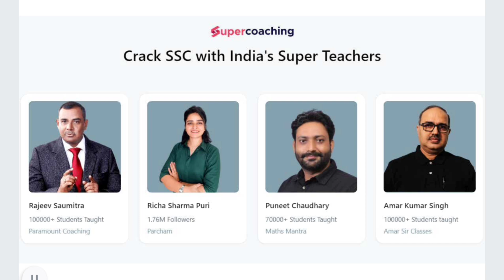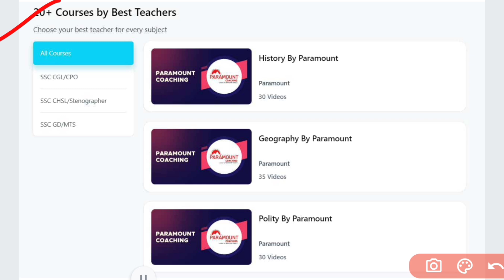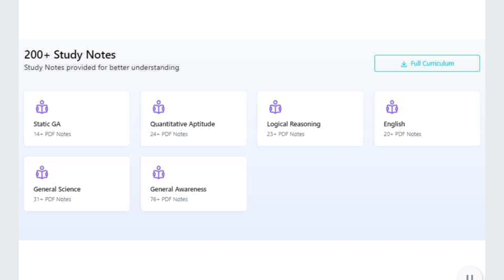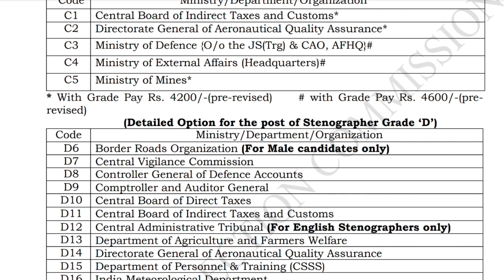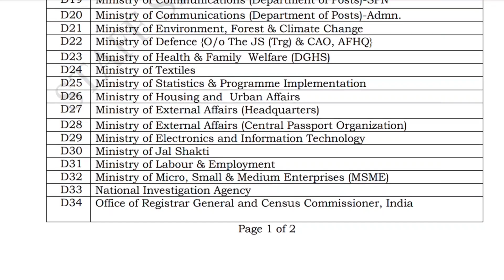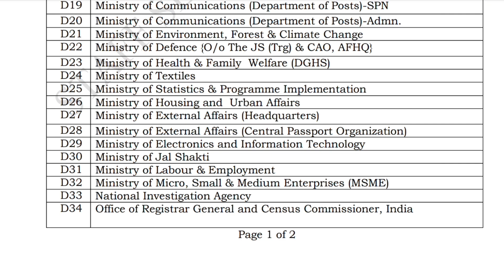Latest Notification || Option Form || SSC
Hi Guys,
SSC ने Finally Option Form/Preference Form जारी कर दिया है।। विभाग/मंत्रालय के Prefence भरने हेतु आप ये फॉर्म भरें ।।

वीडियो पसंद आए तो लाइक ज़रूर करें।।

IMPORTANT_VIDEO_LINKS

 किसी भी Query के लिए telegram के ग्रुप से जुड़ सकते हैं👇
@life_steno group

@life_steno Channel

अन्य Candidates के साथ Discussion व किसी भी प्रकार के Pdf के लिए ज्वॉइन करें

(Because it's FREE and I get motivated to work more for you)